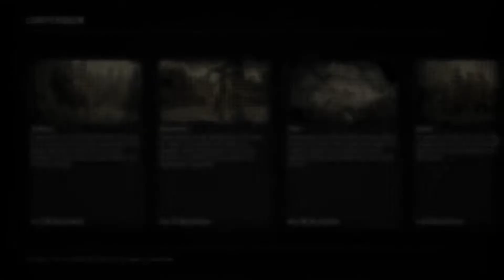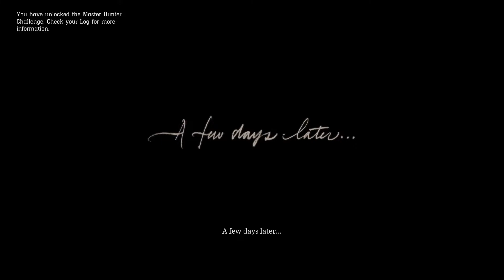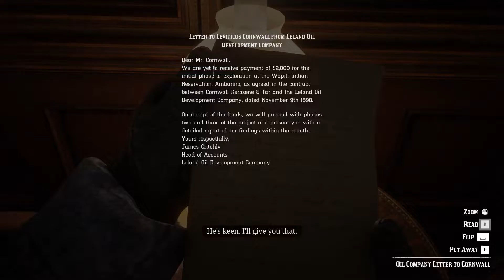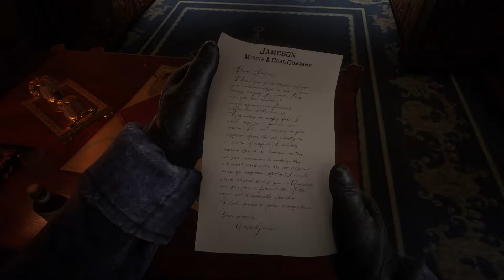I'M THE TRAIN CONDUTCOR NOW| Red Dead Redemption Part-3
I had a cold while I was recording this, so sorry if I sound even worse.